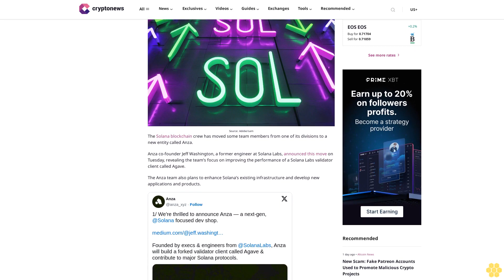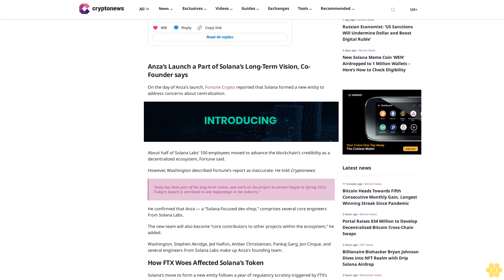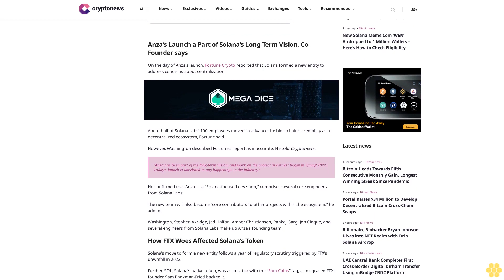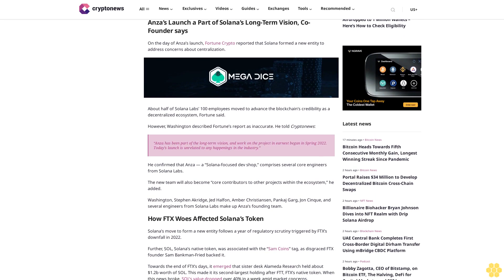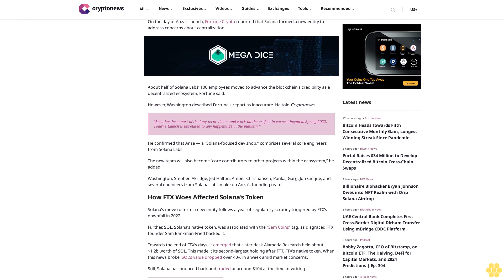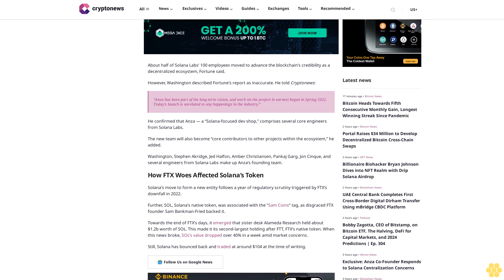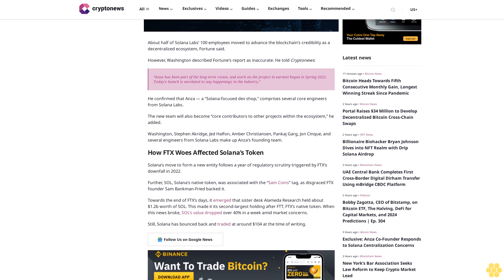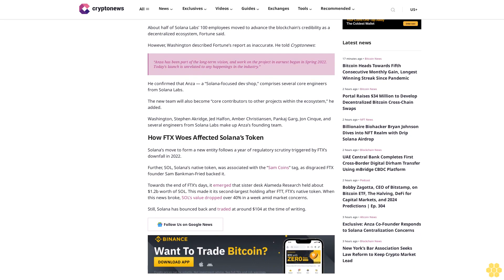Exclusive: Anza Co-Founder Responds to Solana Centralization Concerns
Shalini Nagarajan

Source: Adobe/sam

The Solana blockchain crew has moved some team members from one of its divisions to a new entity called Anza.

Anza co-founder Jeff Washington, a former engineer at Solana Labs, announced this move on Tuesday, revealing the team’s focus on improving the performance of a Solana Labs validator client called Agave.

The Anza team also plans to enhance Solana’s existing infrastructure and develop new applications and products.

Anza’s Launch a Part of Solana’s Long-Term Vision, Co-Founder says.

On the day of Anza’s launch, Fortune Crypto reported that Solana formed a new entity to address concerns about centralization.

About half of Solana Labs’ 100 employees moved to advance the blockchain’s credibility as a decentralized ecosystem, Fortune said.

However, Washington described Fortune’s report as inaccurate. He told Cryptonews:

“Anza has been part of the long-term vision, and work on the project in earnest began in Spring 2022. Today’s launch is unrelated to any happenings in the industry.”

He confirmed that Anza — a “Solana-focused dev shop,” comprises several core engineers from Solana Labs.

The new team will also become “core contributors to other projects within the ecosystem,” he added.

Washington, Stephen Akridge, Jed Halfon, Amber Christiansen, Pankaj Garg, Jon Cinque, and several engineers from Solana Labs make up Anza’s founding team.

How FTX Woes Affected Solana’s Token.

Solana’s move to form a new entity follows a year of regulatory scrutiny triggered by FTX’s downfall in 2022.

Further, SOL, Solana’s native token, was associated with the “Sam Coins” tag, as disgraced FTX founder Sam Bankman-Fried backed it.

Towards the end of FTX’s days, it emerged that sister desk Alameda Research held about $1.2b worth of SOL. This made it its second-largest holding after FTT, FTX’s native token. When this news broke, SOL’s value dropped over 40% in a week amid market concerns.

Still, Solana has bounced back and traded at around $104 at the time of writing.